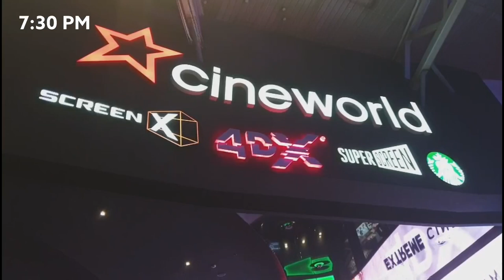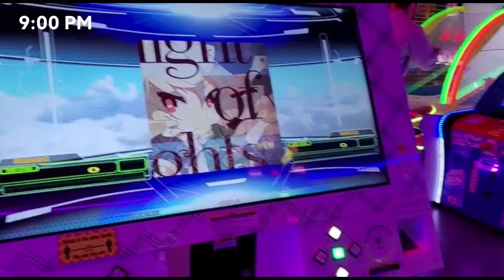Day in the Life of a Film and Television Production Student - Chiara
Chiara shows us a day in her life at Northumbria university